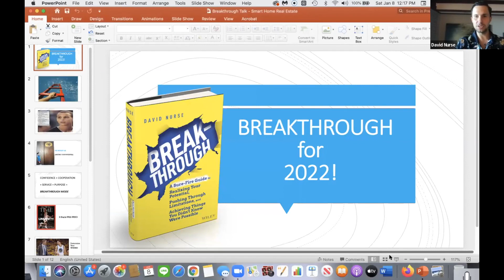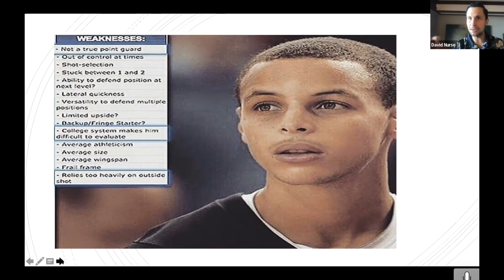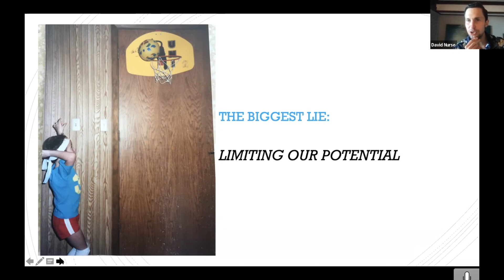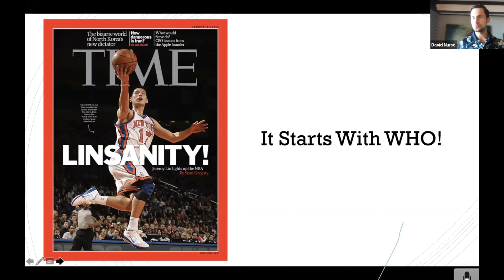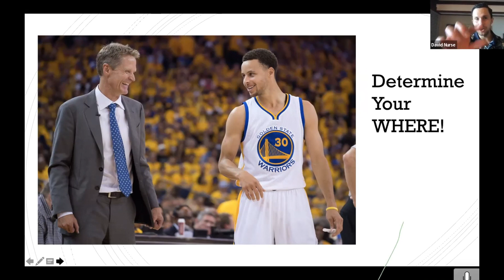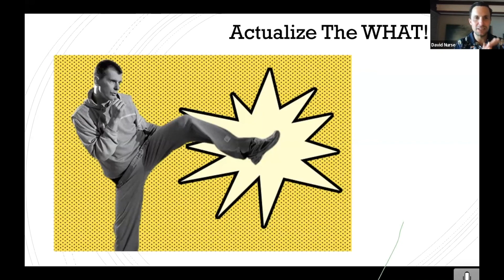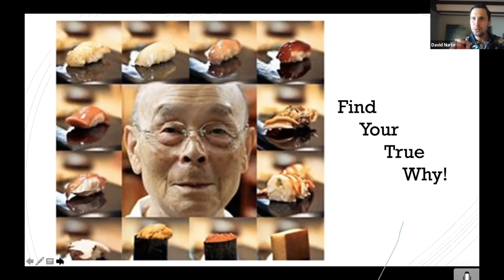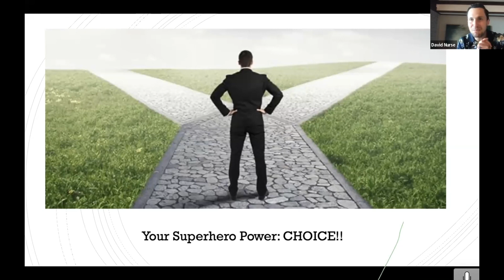BECOMING the Breakthrough | Featuring David Nurse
In this week's Motivational Monday, we're throwing it back once more to our event from January 2022, Wicked Smart Kickstart! David is an NBC Mindset strategist & Life Optimization Coach and one of our dear friends at SREC. Tune in to hear some of David's story, and how he found his TRUE why in order to have (and become!) the best breakthrough of his life.

PS. Are you coming to the Wicked Smart Summit? It's happening THIS WEEK on Thursday March 31st and Friday April 1st, 2022. We'll have a ton of amazing speakers for you to hear and learn from – you won't want to miss it! Grab your ticket now FOR JUST $20

★☆★ Do You Like What We're Wearing? ★☆★
and treat yourself to some of the merch that we have available in our online store!